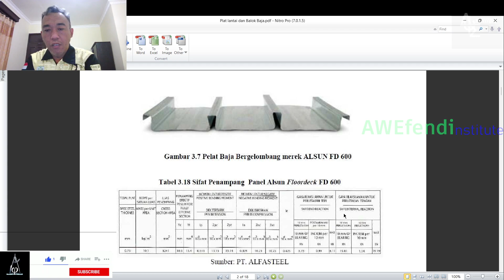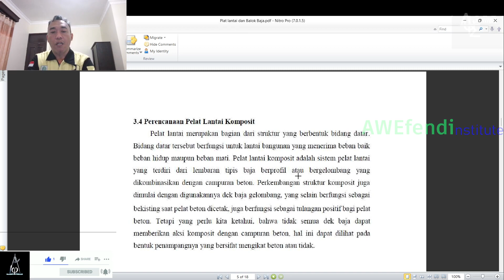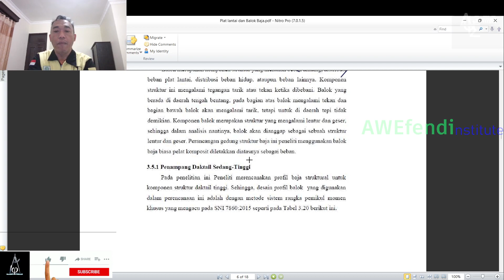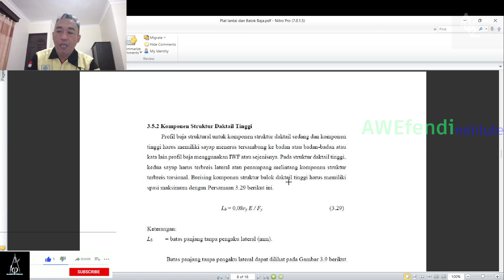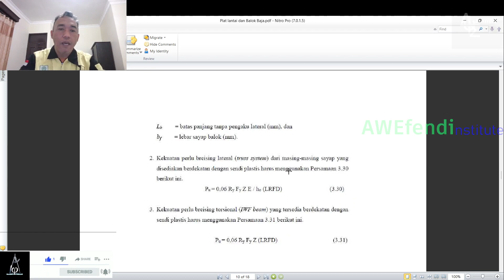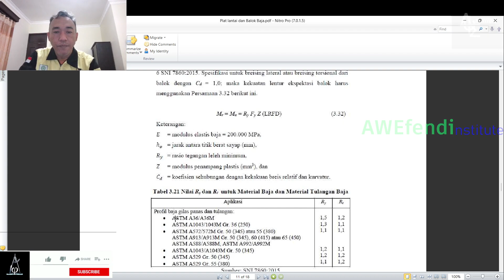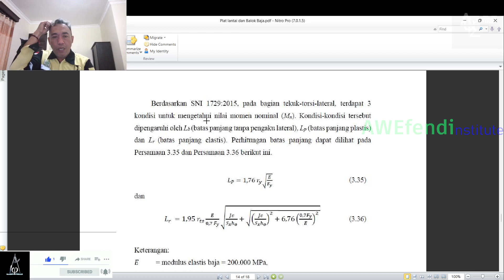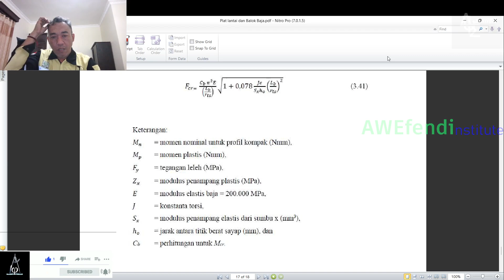Pertemuan 12 Plat Baja dan Analisis Lentur Baja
Link materi gratis seputar bidang konstruksi dan teknik sipil:

Cititation:
 USERTGNVMOY9
Sebuah kutipan Imam Ali Ibn Abi Thalib AS di Mimbarnya
“Tanyakanlah kepadaku selama aku ada. Apa saja yang kalian tanyakan, aku sanggup menjawab. Tanyakanlah tentang Kitab Allah. Demi Allah, tak ada satu ayat pun yang aku tidak mengetahui, apakah ayat itu turun di waktu siang ataukah di waktu malam, di datarankah atau di pegunungan.” penyaksian Abu Fudhail
Tayangan ini hanyalah untuk mendokumentasikan juga membagi segala kegiatan keilmuan khususnya Ilmu Bidang Teknik Sipil/Konstruksi untuk dapat kembali dinikmati para insan yang haus akan ilmu pengetahuan khususnya Bidang Teknik Sipil, jika diantara penikmat ada yang merasa tidak berkenan dengan tayangan ini dan merasa memiliki bisa langsung menghubungi admin channel ini di 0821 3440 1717 atau pada email akun ini.
Silahkan untuk memberikan support agar berkembangnya channel ini:
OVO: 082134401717